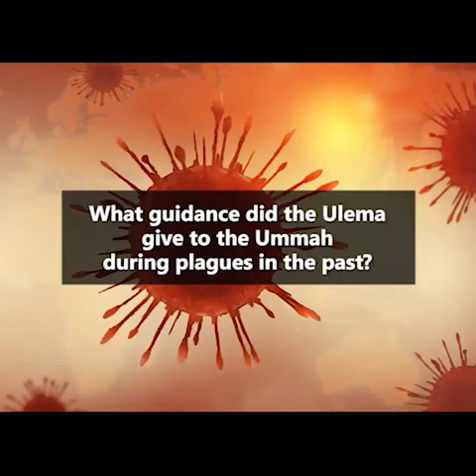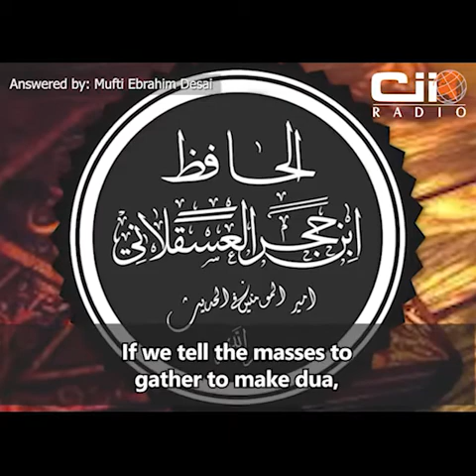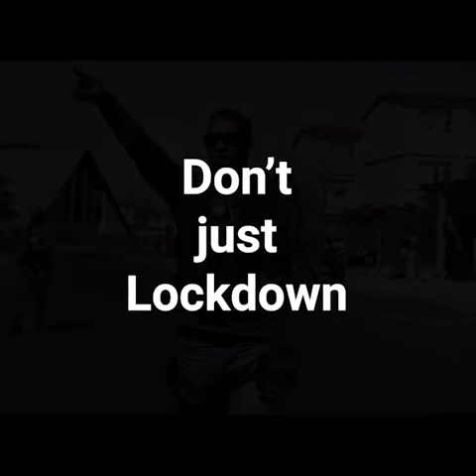Short reminder - Guidance of Ulama to the Ummah - Mufti Ebrahim Desai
Video from Huzaifah Patel